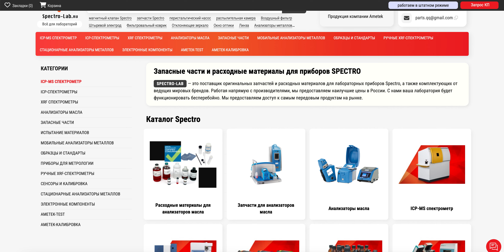🔬 Запасные части и расходные материалы для приборов SPECTRO 🔬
Spectro-Lab — это ваш надежный поставщик оригинальных запчастей и расходных материалов для лабораторного оборудования Spectro. Мы предлагаем комплектующие от ведущих мировых брендов и работаем напрямую с производителями, что позволяет нам предоставлять наилучшие цены в России.

С нами ваша лаборатория будет функционировать бесперебойно, ведь мы предоставляем доступ к самым передовым продуктам на рынке. Ознакомьтесь с нашим каталогом и убедитесь сами!

📚 Каталог Spectro:

Расходные материалы для анализаторов масла
Запчасти для анализаторов масла
Анализаторы масла
ICP-MS спектрометр
ICP-спектрометры
Ручные XRF-спектрометры
Образцы и стандарты
XRF спектрометры
Стационарные анализаторы металлов
Мобильные анализаторы металлов
Электронные компоненты
Запасные части

Мы поставляем весь ассортимент продукции суббрендов корпорации Ametek, таких как SPECTRO Analytical Instruments и Spectro Scientific. Сотрудничая с нами, вы получаете:

🔧 Высокое качество продукции
✅ Полную совместимость с вашим оборудованием
⏱ Бесперебойную работу лаборатории
📈 Максимальную эффективность и точность результатов

Зачем выбирать нас? Потому что Spectro-Lab — это:
🔝 Надежность
💯 Качество
🌍 Передовые технологии
💸 Лучшие цены

Посетите наш сайт и узнайте больше о наших продуктах и услугах. Обеспечьте свою лабораторию лучшими расходными материалами и запасными частями уже сегодня!